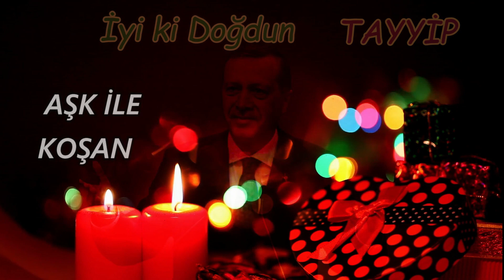İyi ki Doğdun TAYYİP | Recep Tayyip Erdoğan REMİX - İsme Özel Doğum Günü Şarkısı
İyi ki doğdun Tayyip, İsme özel doğum günü şarkısı sizlerle, Doğum günün kutlu olsun Tayyip
Recep Tayyip Erdoğan sesinden, Tayyip isimli dostlarımızın ismine özel doğum günü şarkısı sizlerle.